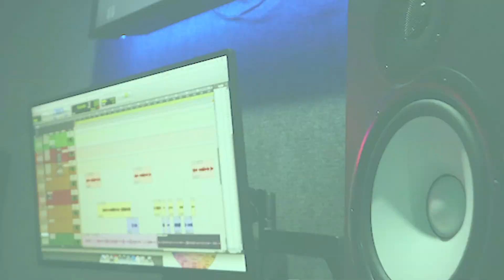UDIGG: IT'S UP!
Studio session for his album "Likable A**hole* Couple takes showing versatility and vibes with the family.